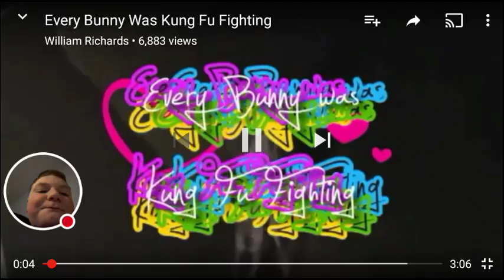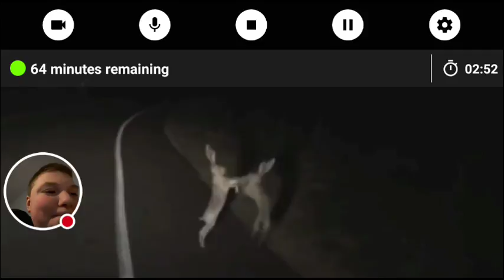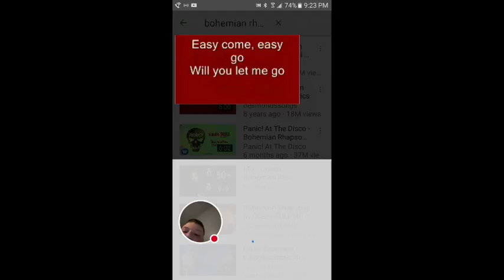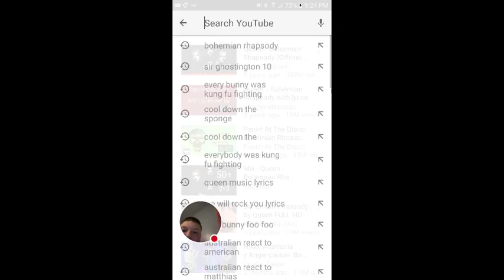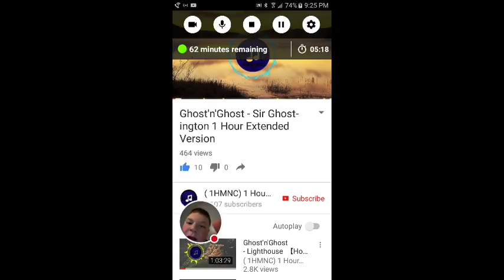My YouTube Stream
Just listen to a childhood Dream song